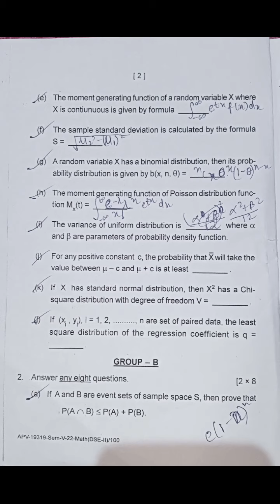Mathematics Honours Questions,5th Semester,DSE 2,An Autonomous College Questions